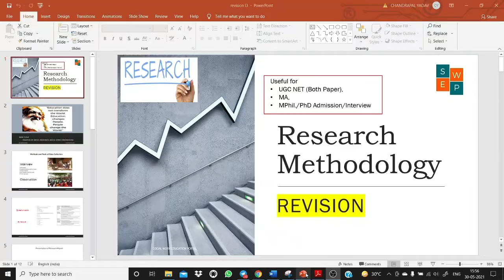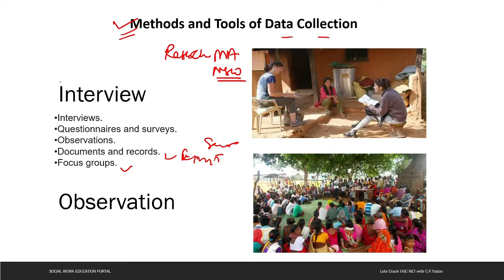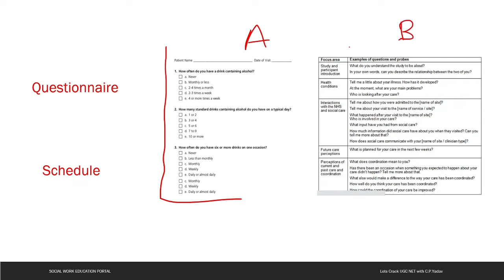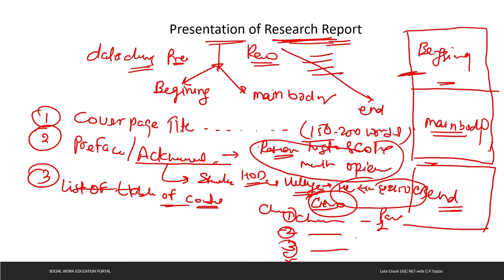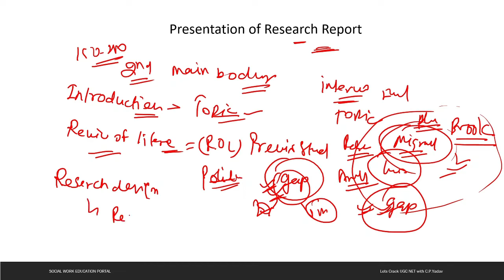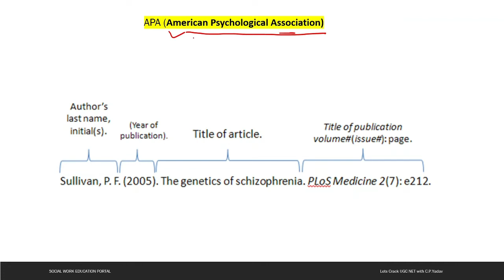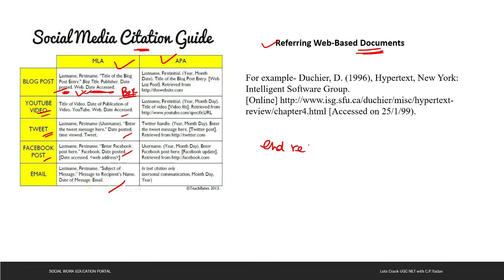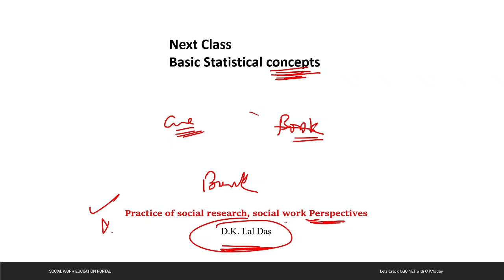Lecture-3 || Unit-5_Research Methodology Revision for UGC NET/MPhil./PhD interview with C.P. Yadav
To join Crash Course(Complete Study) for May 2021...